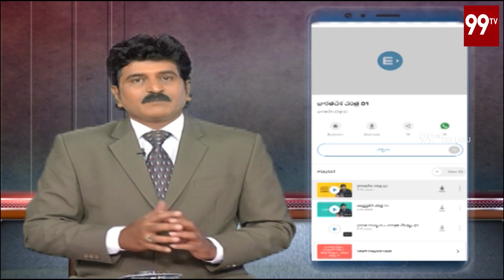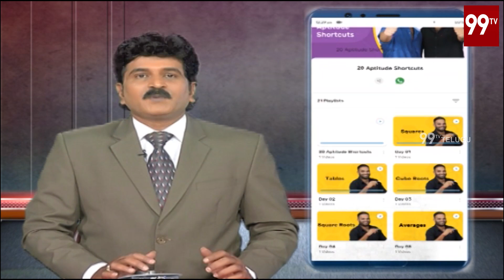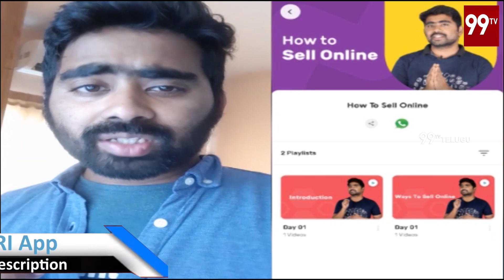విద్యార్థుల జీవితాలకు సరికొత్త వెలుగు | ENTRI App | 99 TV Telugu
Download the ENTRI App from here